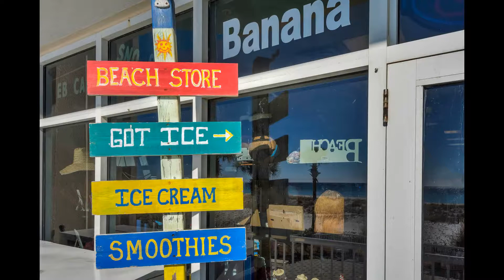Summerwind Resort 301 East on Navarre Beach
Three bedroom, three bath gulf front condominium.